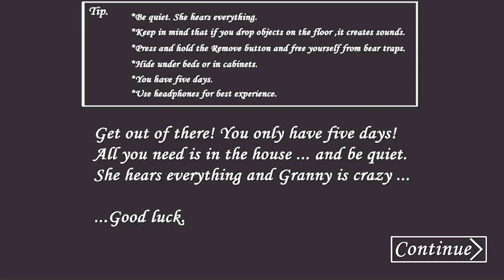Granny Revamp Full Gameplay | Granny Revamp New Granny Unofficial Game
Game made by @OmGi010